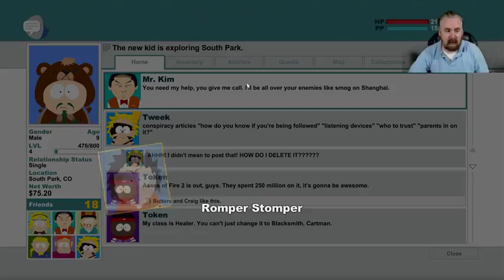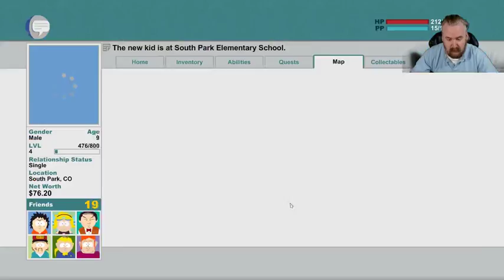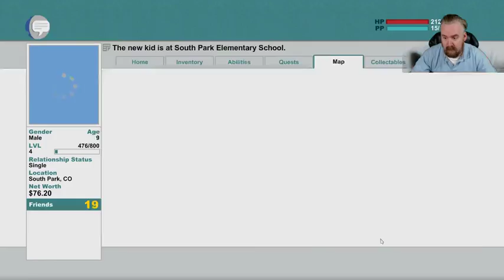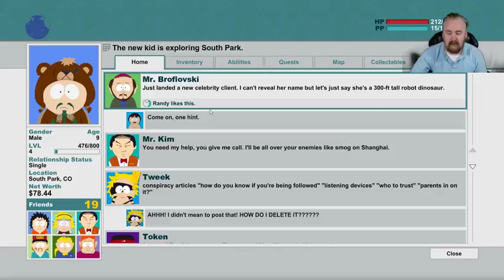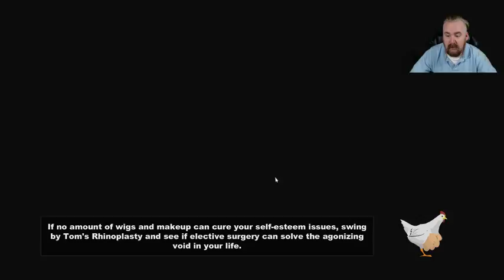South Park: The Stick of Truth (Part 14)